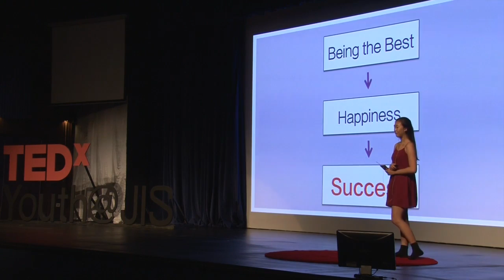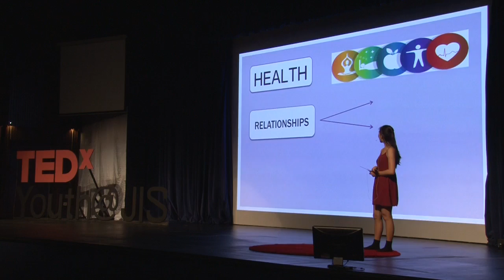The game of perfection | Celine Chai | TEDxYouth@JIS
Celine Chai advocates for success to be measureless and to redefine the meaning of perfection. Through a personal and emotional journey, Celine was able to overcome her fears of failure allowing her to face life with an optimistic mindset. Now, she choses to live by the motto: “You were born to be real, not perfect.” Though her talk, she wishes to inspire everyone to look past the need for perfection and find joy within ourselves and our individuality.

Celine Chai  is a student at Jakarta Intercultural School in Indonesia.